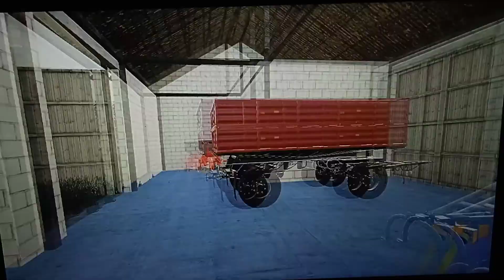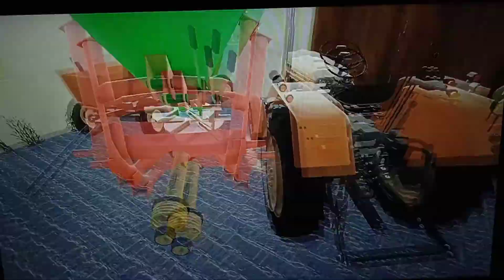siew pszenicy i nawozy odc #8